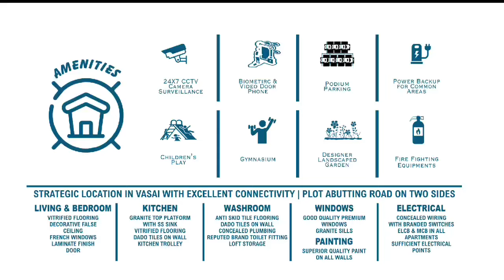Deep sky || 1bhk flats available in vasai east || very affordable rate with discounted offers 🥳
*SUNRISE DEEP SKY- Madhuvan Vasai East*

*PROJECT USP*
✅ *23 Storey Tower*
✅ *Possession by May 2025*
✅ *1BHK Big Carpet 430 Sqft. with Balcony starting from 36.96 lakhs Onwards*
✅ *Modular Kitchen*
✅ *Big Podium Parking*
✅ *35+ Modern Amenities*
✅ *5: 95 Payment plan*
✅ *Booking Amount Rs.51,000/- Only*
✅ *Spot Booking Offers For Stamp duty, Registration & Gst Absolutely Free*
✅ *No Floor Rise Charges*
✅ *Offers Valid 31st March 2024 Only*